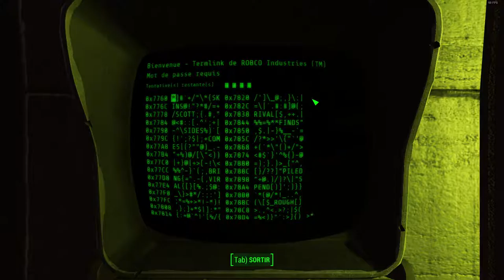(FR) Let's Play De Fallout 4 Ep 45 Métro Goule X Légendaire Goule X Mdr !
Métro Goule X Légendaire Goule X Mdr !

Info Complémentaire !

Enjoy !! Gunsho !!